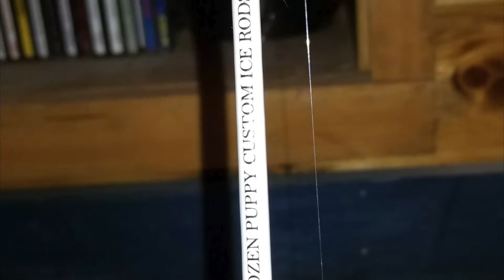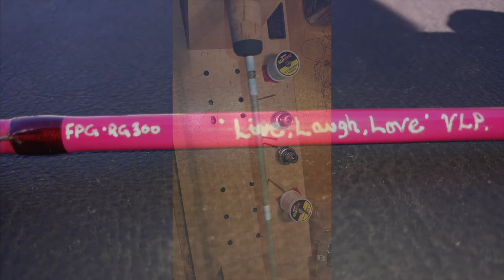Frozen Puppy Ice Rods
Custom made ice fishing rods, handmade and hand tide, great action and very sensitive.

feel free to look at our facebook page and make your order